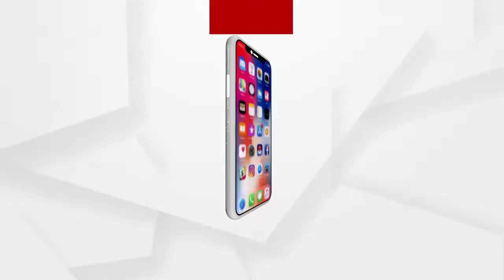ନ୍ୟାୟ ବିଳମ୍ୱରେ ମିଳିଲେ ମଧ୍ୟ ମହିଳାମାନଙ୍କୁ ଉତ୍ସାହ ଯୋଗାଇବ